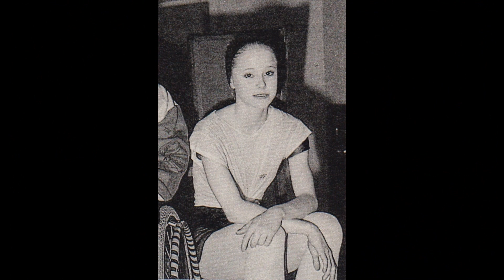Silvia Seidel - Beautiful Ballerina Teil 3